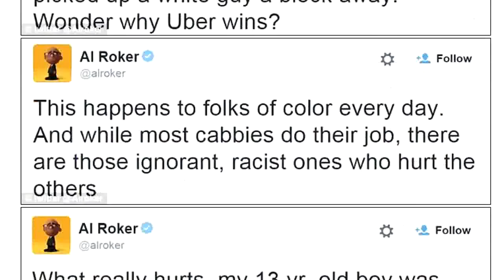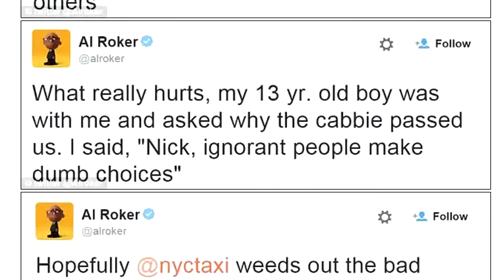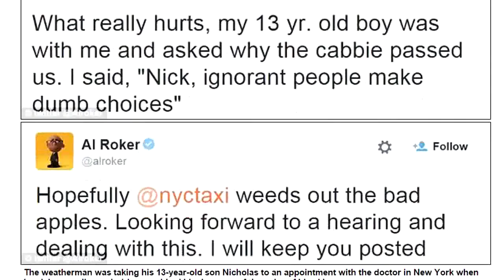Al Roker claims NYC taxi driver didn't pick him up because he's black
Weatherman Al Roker slams 'racist' New York yellow cab driver for 'refusing to pick up him and his 13-year-old son because they are black', Al Roker launched .

The cab driver accused of snubbing Al Roker and his teenage son says it's all a misunderstanding. Mahabur Rahman told The Daily News: I tell you honestly, .

The Today show's Al Roker is furious after her says a cab driver refused to pick up him and his sick son, claiming that the driver picked up a white man instead.

Al Roker Says a New York City Taxi Refused to Pick Him Up Because He's Black.